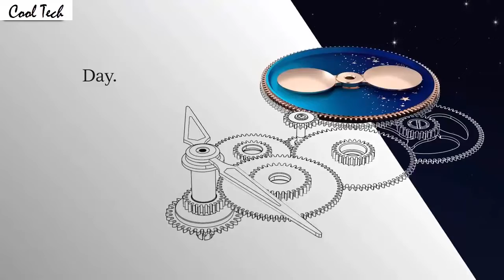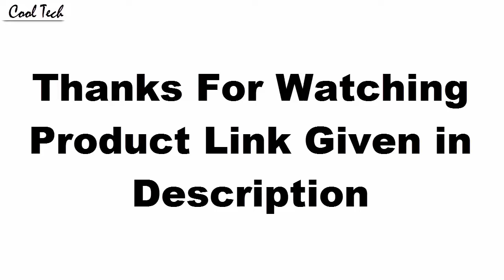Top 3 A Lange and Söhne Watches For Men Buy 2020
10-A. Lange & Söhne 117.028

09-A. Lange & Söhne 117.032

08-

07-KS Navigator Men's Analog

06-Ks Imperial Date 24 Hours Automatic

05-KS Mens Luxury Faux Tourbillion

04-KS Royal Carving Men's Analog

03-KS Grand Men's Elegant

02-Ks Imperial Men's Day Date

01-KS Navigator Men's Analog